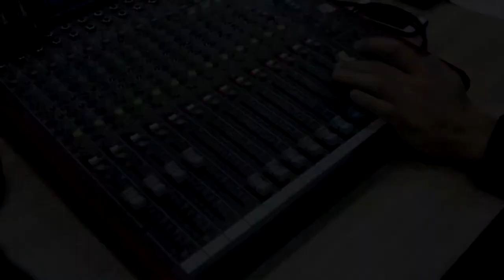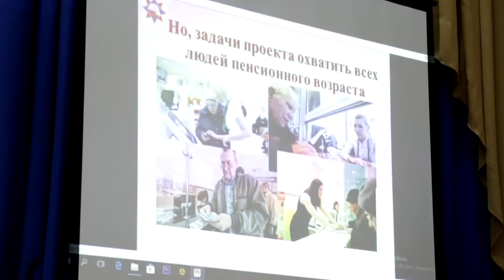В Минске определили лучшего столичного пропагандиста ОПЧС